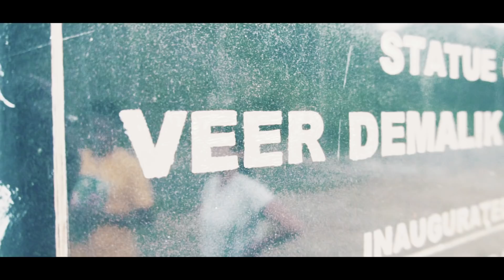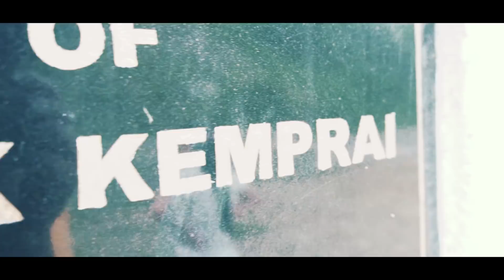Hills of Dima Hasao | Vlog_053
2 riders from ghy share their views about haflong and our trip to maibang.

I hope you enjoy the video, do subscribe and support me so that i can make more epic videos and share it with you all, and don't forget to share it with your friends also.

videos with links.

Main Camera
Memory cards
Mini Tripod
Smartphone Gimbal